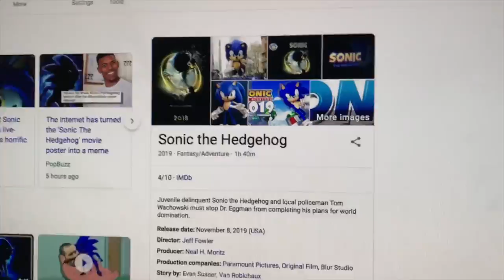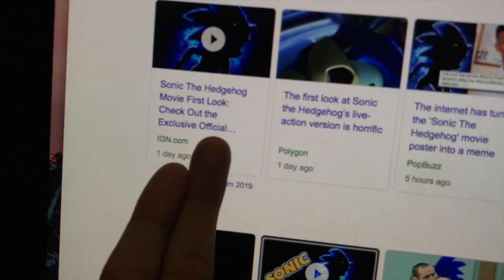New Sonic Teaser Got Sonic Looking BAD.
Sonic 2019? Interesting... but cmon.